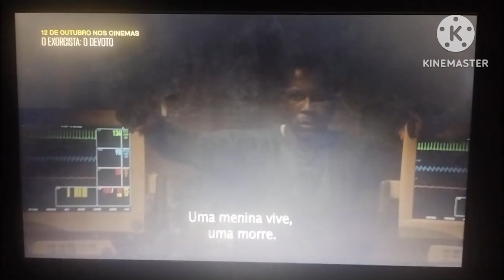Comercial O Exorcista - O Devoto - 12 de Outubro nos Cinemas (2023)